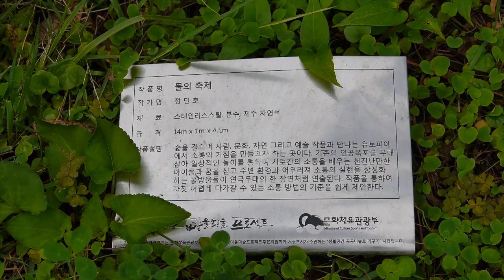07물의축제